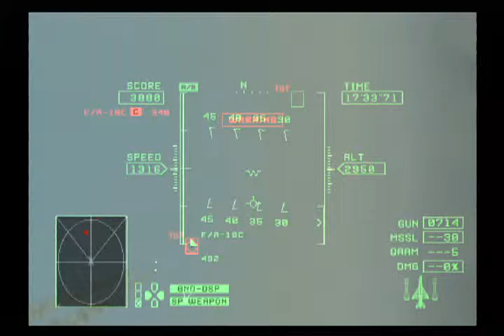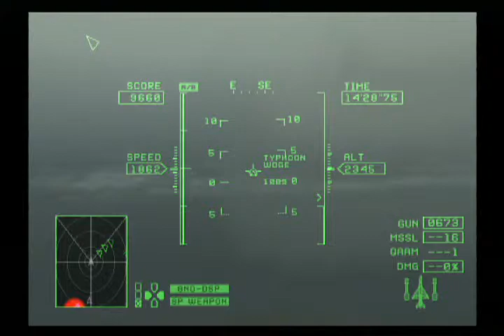エースコンバットzero MiG-21bis縛り Mission08-c MERLON 「空中回廊[シータ方面隊]」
エースコンバットZERO THE BELKAN WAR のMiG-21bis縛り動画。

#08-c　MERLON　「空中回廊[シータ方面隊]」
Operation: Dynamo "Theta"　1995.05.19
Scahayne Plains